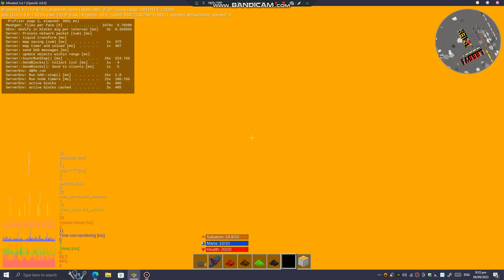Minetest Ex 5.4.1 OpenGL 4.6.0 | Char. 5 | Stage and Stages normal Strategy & Walkthrough (2014) # 3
Minetest Ex 5.4.1 OpenGL 4.6.0 | Char. 5 | Stage and Stages normal Strategy & Walkthrough (2014) # 3 - Made by Jan 28, 2014